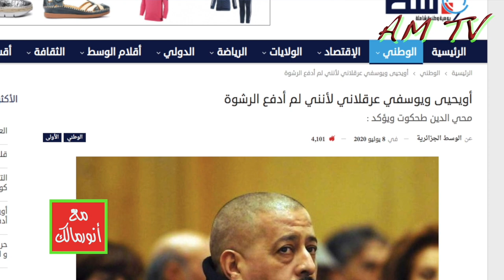رهانات غير محدودة في مخيال الوزير الأول الأسبق أحمد أويحيى